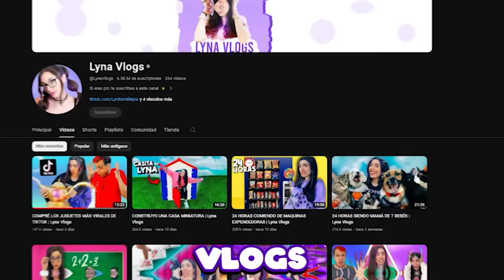CASA VS CASA DE UN COLOR! LYNA VS CHOCOBLOX EN TOCA BOCA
Hola, soy Lyna! En este nuevo video de Toca Life World les traigo un casa vs casa de un solo color! Violeta vs rosa con @Chocoblox !